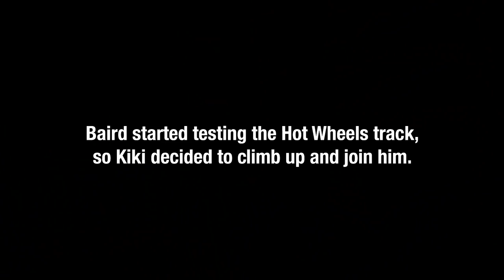MOST INSPIRING MAKE-A-WISH I’VE EVER DONE! *STAY STRONG DAMIAN*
Everything was going smoothly until someone actually crashed.
 When someone spends their one Make-A-Wish on hanging out with you for the day, you know you gotta pull out all the stops.
Free merch, playing in my warehouse, launches in Guaczilla and the new Porsche, going back to the Fox Compound and hanging out with my roommates and me.